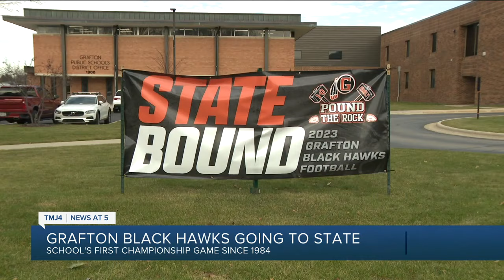High school football team goes to state for first time in 39 years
For the first time since 1984, Grafton High School's football team is headed to State. The entire city is behind them, holding a send-off to Madison. They play Rice Lake at Camp Randall Stadium.